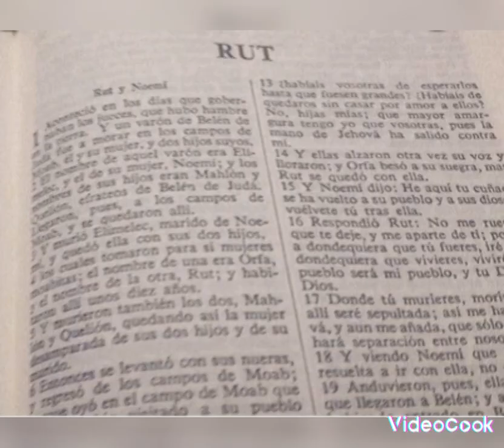Esperanza Renovada Basado en Libro de Ruth historia de Noemí - Programa Un Toque de Fe Radio Aliento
Programa realizado el Lunes 20 de Junio del año 2022 en Emisora Radio Aliento, en San Pedro de Macorís.

Una esperanza renovada (Basado en el libro de Ruth) Programa Un Toque de Fe por Radio Aliento 95.5FM San Pedro de Macorís